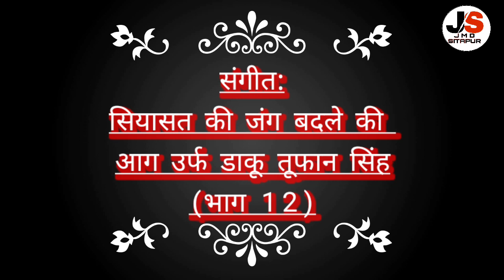संजराबाद की नौटंकी सियासत की जंग बदले की आग उर्फ डाकू तूफान सिंह(भाग 12)पार्टी मालिक रामविलास प्रधान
न्यू जनता संगीत पार्टी ग्राम संजराबाद मिश्रिख सीतापुर

पार्टी मैनेजर अतीक भाई (सरोनी)(मोo 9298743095)

पार्टी डायरेक्टर रोहित कुमार कन्नौजिया (बेलहरी)(मोo 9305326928)

पार्टी खलनायक महेश प्रसाद (गुरसंडा)(मोo 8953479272)

JMD Sitapur